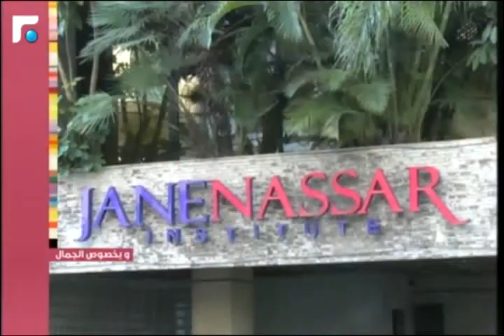عالم الصباح- فقرة "بخصوص الجمال" 23/11/2014